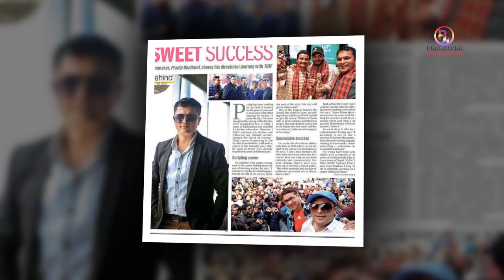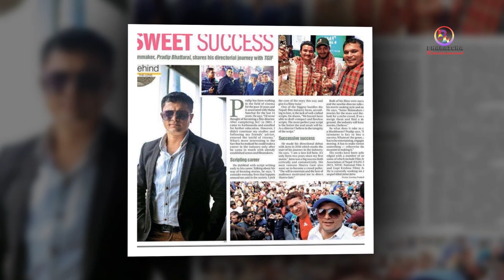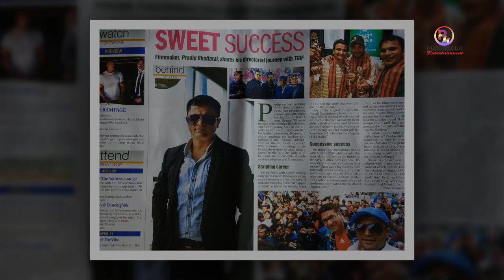प्रदिप भट्टराईले बनाउन नसकेको 'घेराबन्दी' | Director Pradip Bhattarai Decisive of Comedy Champion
प्रदिप भट्टराई नेपाली चलचित्र उद्योगका सफल निर्देशक हुन् । उनले निर्देशन गरेका जत्रा, जात्रै जात्र र शत्रुगते चलचित्र नेपाली चलचित्र उद्योगमा सुपरहिट छन् । यस भिडियोमा हामीले प्रदिप भट्टराईले बनाउन नसकेको चलचित्र ‘घेराबन्दी’ को बारेमा छलफल गरेका छौँ ।

Pradip Bhattarai is a successful director in the Nepali film industry. The films Jatra, Jatrai Jatra and Shatrugate directed by him are super hits in the Nepali film industry. In this video, we have discussed about the movie 'Gherabandi' which Pradip Bhattarai could not make.

Video Clip Credit:
- OSR Digital (Shatrugate)
-  HighlightsNepal (jatra)

Photos:
- Pradip Bhattarai's Facebook

Audio/Video
- Krishna Udashi

Advisor
Kishor Shiwakoti
Kshitiz Siwakoti
Gaurav Darpan
Leela Neupane
Bishnu Dhital